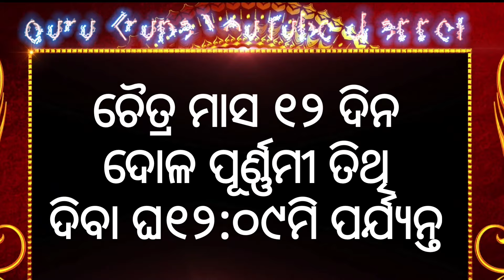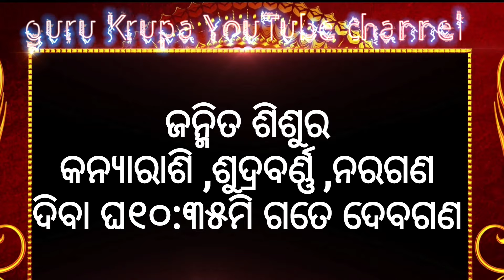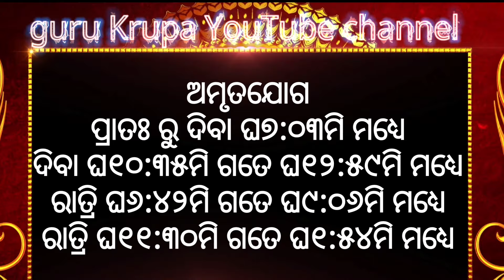Ajira rasifala |25/03/2024ସୋମବାର ||today odia rasifala ||horoscope ||@gurukrupayoutubechannel​